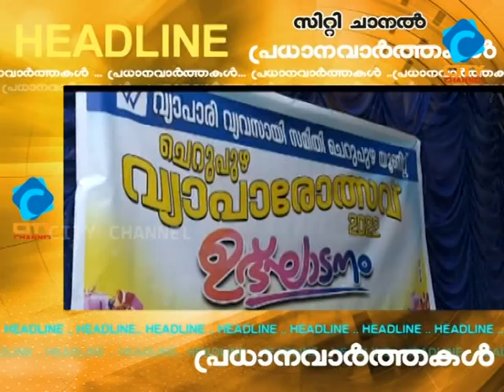സിറ്റി ചാനൽ ചെറുപുഴ വാർത്തകൾ ചുരുക്കത്തിൽ 22/12/21 | CITY CHANNEL | CHERUPUZHA NEWS